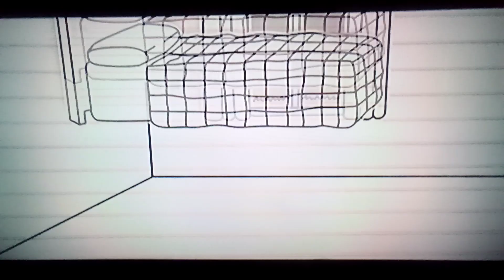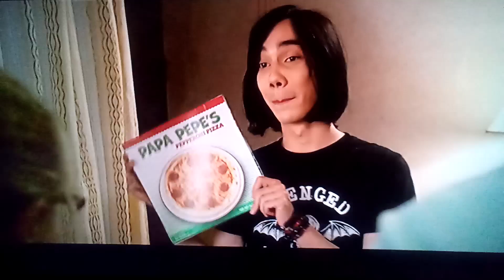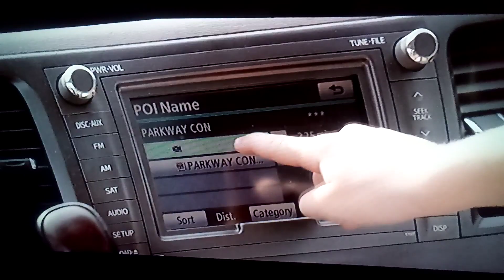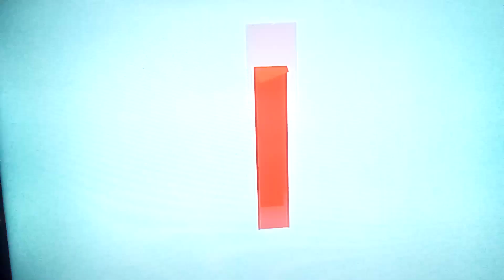Captain Underpants The First Epic Movie 2017 DVD Opening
"When I snap my fingers, you will obey our every command." - George Beard

Just the 2017 release and the last time distributed by 20th Century Studios.
1. 20th Century Studios Home Entertainment logo
2. The Boss Baby
3. Diary of a Wimpy Kid: The Long Haul
4. DreamWorks Animated Netflix series
5. Main Menu
6. Anti Piracy Warning Screen
7. PG MPAA Rating Screen
8. 20th Century Studios logo
9. DreamWorks Animation logo
All done Chuck.